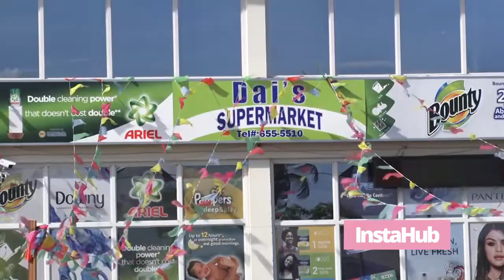Insta Hub - Thursday, October 25, 2018